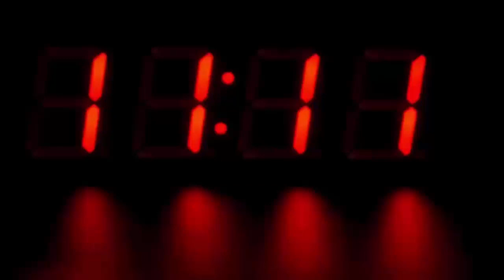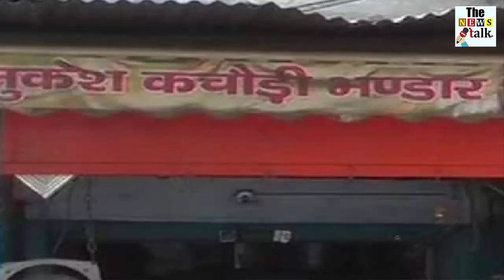करोड़पति कचौड़ी वाले ने जांच से बचने के लिए उठाया ऐसा कदम जो चौंका देगा आपको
The famous millionaire kachodi of Aligarh, Uttar Pradesh has changed the name of its shop. Instead of having Mukesh Kachodi, now the name of the shop has been named after Krishna Kachowdi. GST has been registered in the name of Krishna Kachouri. During the action of GST officers, Mukesh Kachodari was not registered.

The team of Commerce Tax Department had examined the complaint of Mukesh Kachori, a new township on June 20, in which case of lakhs of cells came out. The Commercial Tax Department gave notice to the shopkeeper. Mukesh Kachodi, who had previously registered with GST and now has changed the name of the shop. Instead of Mukesh Kachowdi, he has registered with Krishna Kachouri.
Gangrape in front of a minor schoolgirl friend who went to roam instead of school

The name of the shop was changed to get relief in the investigation of the motive. However, SIB deputy commissioner RPS Kuntey said that changing the name of the firm will not affect any effect. Based on the date in which the investigation has been done, there will be further action after considering what is the situation.